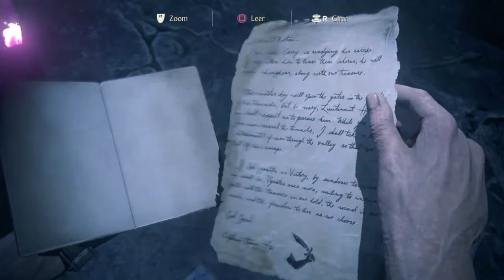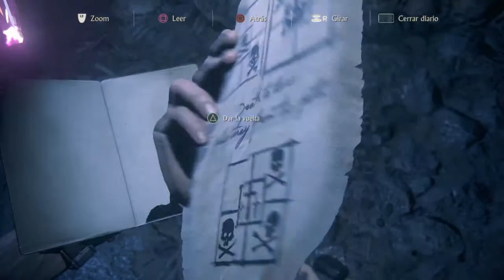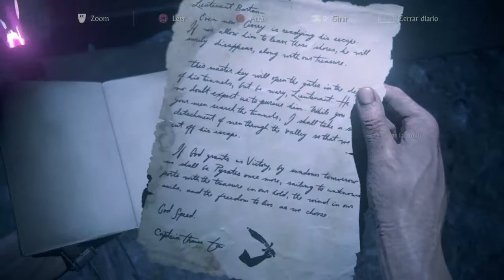Uncharted 4: El desenlace del ladrón | Capitulo 27